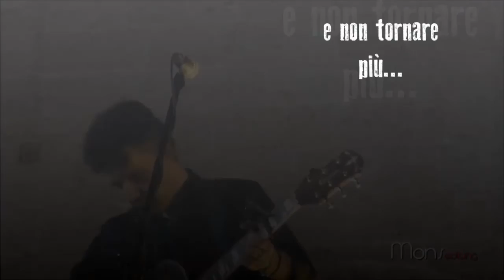Luigi Mariano - L'ORA DI ANDAR VIA (live)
Andrano (Le), castello, 11 agosto 2016.
Finale del concerto in trio, con Danilo Cacciatore (piano) e Alessio Gaballo (basso).
Riprese di Donato Monsellato.